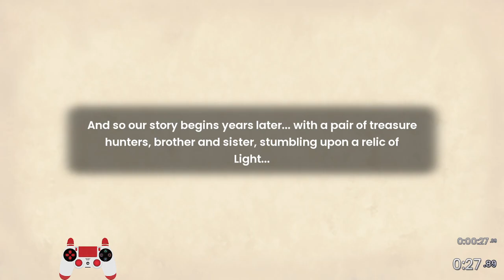Pilfer SOL NMG 44:58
level times

FR  - 1:33

OG 1 - 0:57
OG 2 - 0:23
OG 3 - 0:19
OG 4- 1:33

TW 1 - 0:45
TW 2 - 1:42

Hive 1 - 1:40
Hive 2 - 0:49

PB 1 - 1:04
PB 2 - 0:28

SC 1 - 1:05
SC 2 - 0:48

Snow 1 - 0:50
Snow 2 - 1:46
Snow 3 - 1:32
Snow 4 - 0:42

Challenge 1 -0:52

RF 1 - 1:21
RF 2 - 1:21
RF4 - 1:09

AM 1 - 1:14
AM 3 - 1:01

Sorana  1 - 1:41
Sorana  2 - 1:12

Toc 1 - 1:35
Toc 2 - 1:20
Toc 3 - 1:09